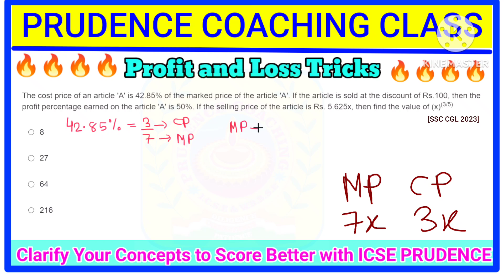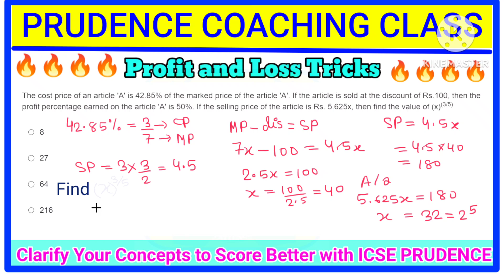The cost price of an article 'A' is 42.85% of the marked price of the article 'A'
The cost price of an article 'A' is 42.85% of the marked price of the article 'A'. If the article is sold at the discount of Rs 100, then the profit percentage earned on the article 'A' is 50%. If the selling price of the article is Rs. 5.625x, then find the value of (x) ⅗
एक वस्तु 'A' का क्रय मूल्य, वस्तु 'A' के अंकित मूल्य का 42.85% है। यदि वस्तु को 100 रुपये की छूट पर बेचा जाता है,
तो वस्तु 'A' पर अर्जित लाभ प्रतिशत 50% है। यदि वस्तु का विक्रय मूल्य 5.625x रुपये है, तो (x)⅗ का मान ज्ञात कीजिए

🛑 Most Expected Question Series 🛑
    ( Previous Year Questions )

📌 Rail , SSC , WBCS , PSC, ICDS, BCS, ICSE, CBSE, WBCHSE Preparation (এর জন্য প্রস্তুতি) ||

And my dear students if you are benefited from this video then don't forget to  Subscribe, Share and like our videos.It simply costs nothing for you but your little effort will motivate us to be more helpful in your studies. Let us know about your requirements and doubts too with your valuable comments. We will help you for sure.😊😊😊😊😊